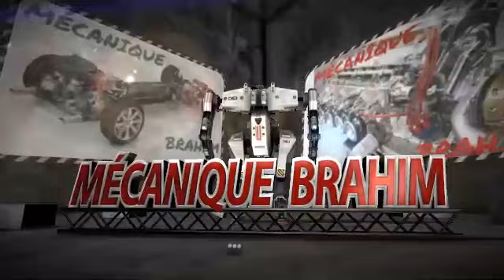soufflet de cardan clio 4 1,2 TCe